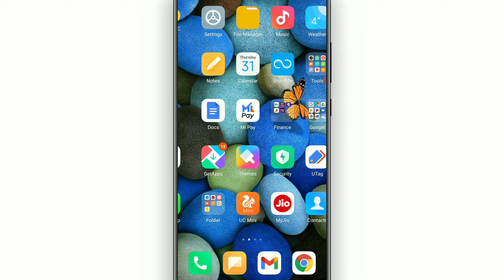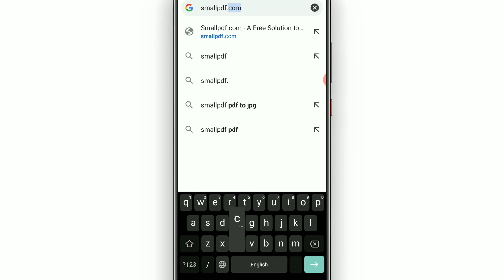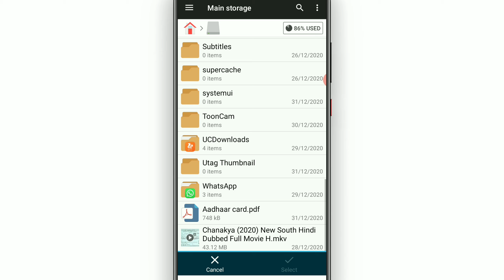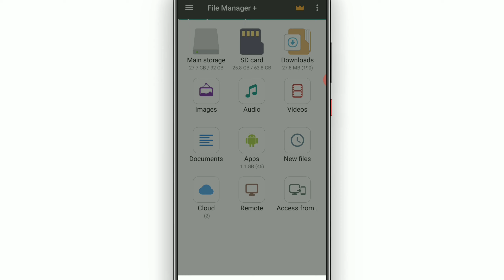How to remove aadhar card Password | aadhar card ka password kya hota hai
Dosto aaj ke is video me main aapko bataunga ki aap kaise apne aadhar card ke password ko humesha ke liye remove kar sakte hai jisse aapko apne aadhar card me baar baar password enter karna nahi hoga